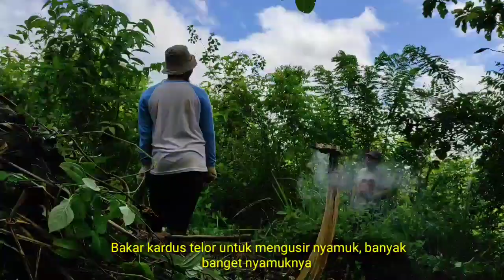KE KEBON RAPAK LAMBUR, BERSIH BERSIH PERTAMA KALI